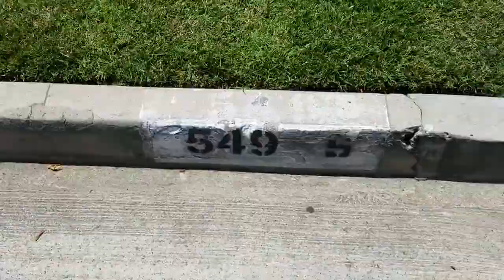Trolling Maxine Waters' McMansion in Hancock Park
Maxine Waters does not live in her district ANYWHERE.

She lives in a posh $3.4 million mansion. How does a Congresswoman earning only $175,000 a year live in a McMansion of this size?

How indeed?!